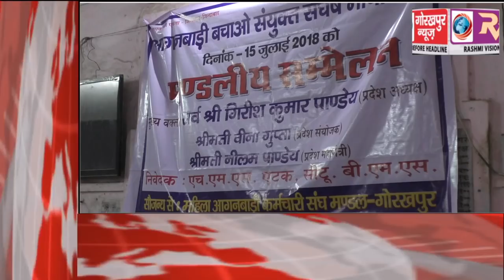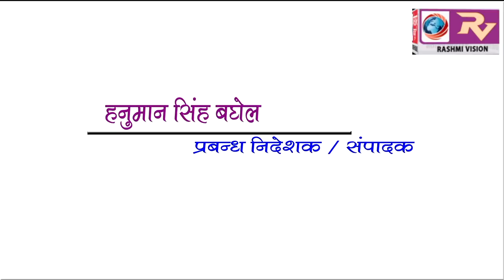GORAKHPUR NEWS Headline 15-07-2018